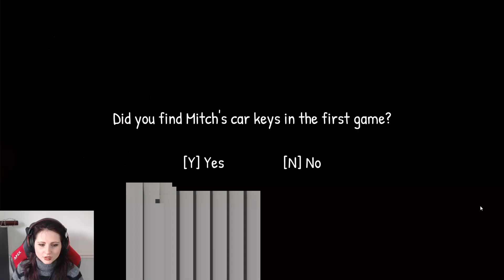MOOSHIE'S BACK! | Mooshie's Kitchen 2 Gameplay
Welcome back to Mooshie's Kitchen! Things have changed since you were last here...

In Mooshie's Kitchen 2, you play as Todd once again. After escaping Mooshie's, Todd is approached by the FBI and the US government to go back to Mooshie's Kitchen on a top-secret black operations mission to stop Mooshie once and for all! If Todd succeeds, he'll be given tax-exempt status and will never have to pay taxes in his life again!